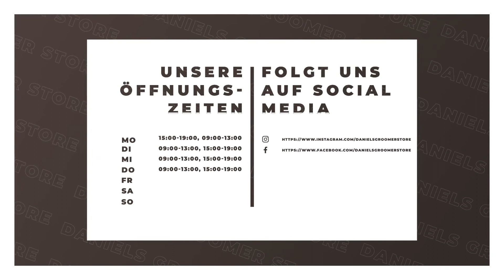Daniels Groomer Store Image Film - Das Wichtigste in Kürze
Daniels Groomer Store: Erfahre mehr über uns in diesem überblickartigen Image Film. Finde heraus, wie du mit uns in Kontakt treten kannst, wann wir für dich geöffnet haben oder verschaffe dir einige Eindrücke unseres Betriebs. oder auf unserem SELLWERK Profil